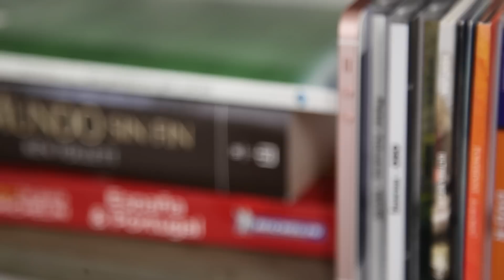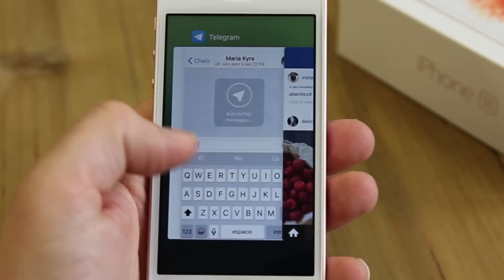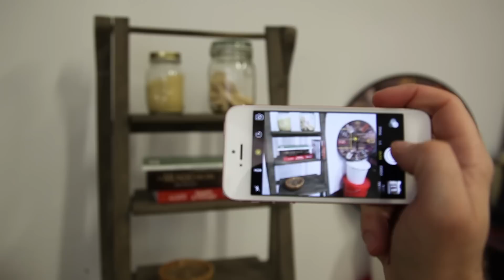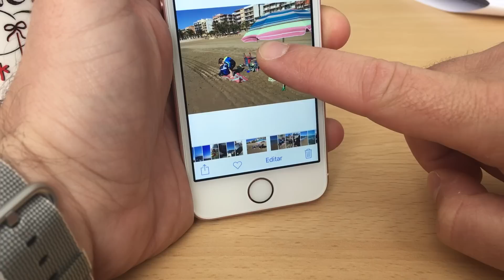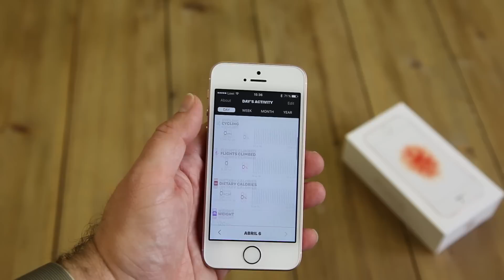Review iPhone SE, análisis en español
iPhone SE, un terminal conocido por fuera y con el interior del iPhone 6s. ¿Será suficiente para convencer a futuros compradores? ¿Habrá mercado para él? Este es nuestro análisis.